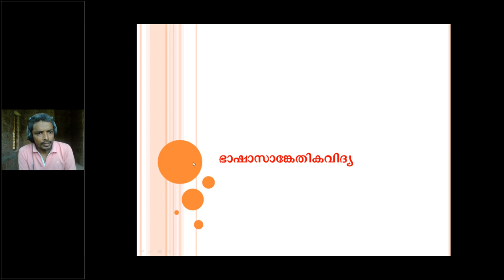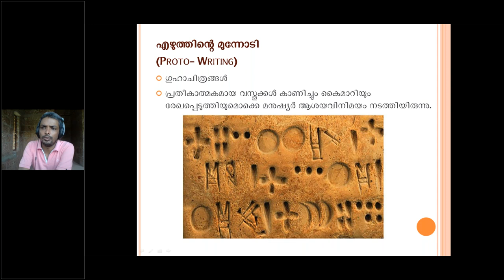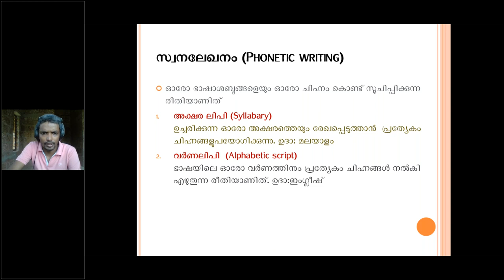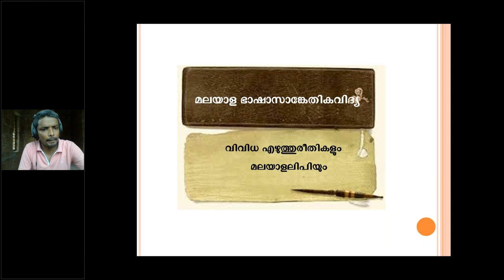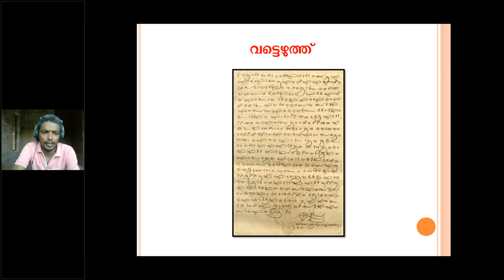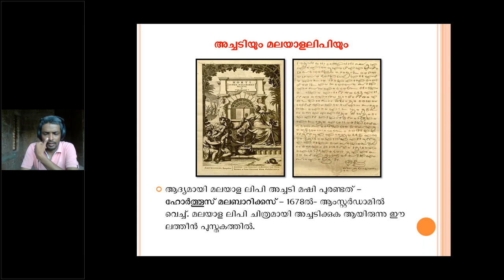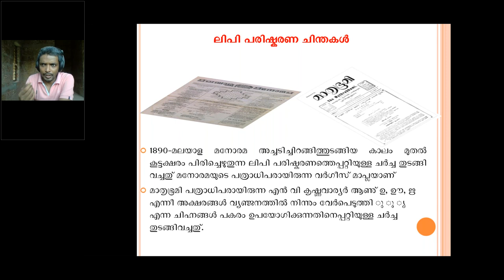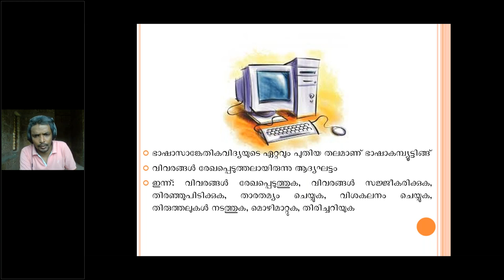ഭാഷാസാങ്കേതികത 1 സി അലിക്കുട്ടി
ലൈവ് ക്ലാസ്സിന്റെ റെക്കോർഡഡ് രൂപം.